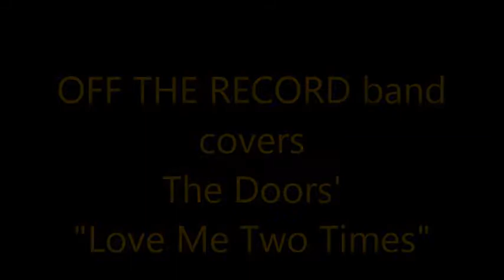The Doors' "Love Me 2 Times" covered by OFF THE RECORD band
...Ed digs that hi-hat accent. --  View us. Like us. Worship us... well, at least don't hate us, OK?